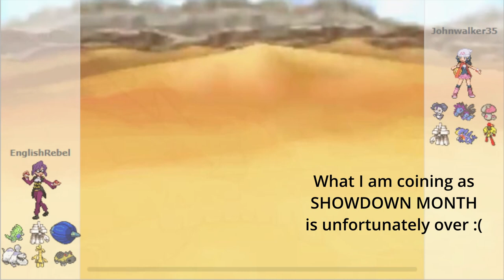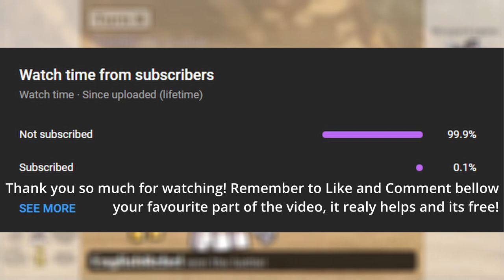The Secret To Winning In Pokémon Scarlet and Violet!!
Sandstorm Teams are a tried and true method of High Defence means an amazing offence, with the ability to survive most attacks that aren't super effective: Sand Rush Houndstone, Sand Stream Pseudo and Hippowdon, New Search Quest Gholdengo, Garganacl Bulk and Support Glimmora, AMAZING!